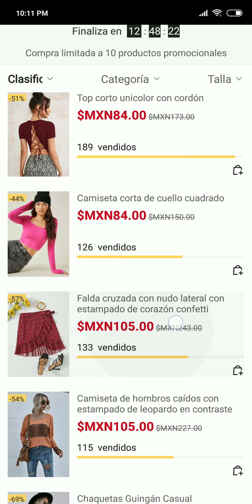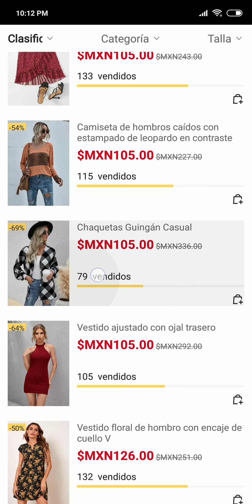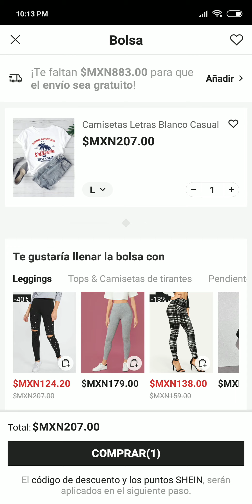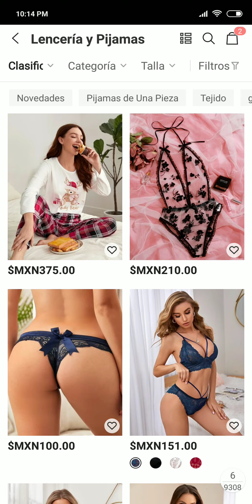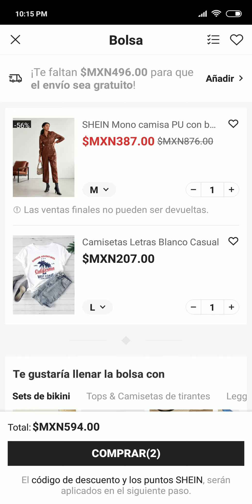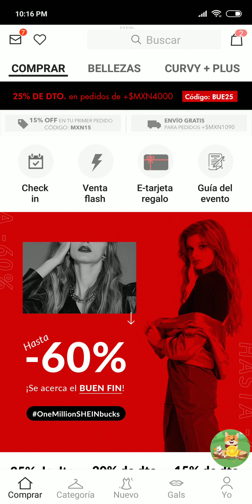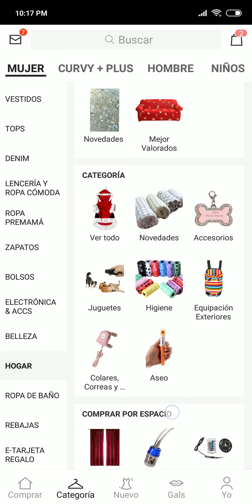¿COMO COMPRAR EN SHEIN? TUTORIAL BASICO 🤘🏻